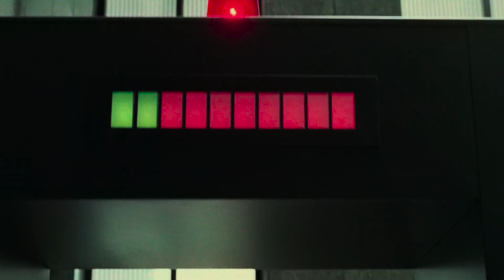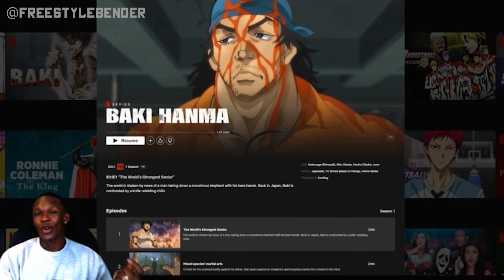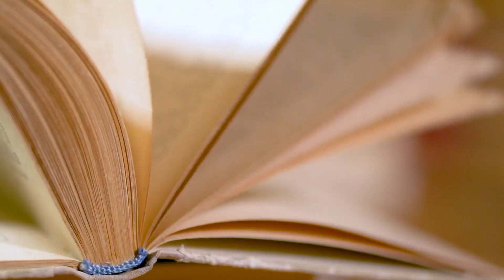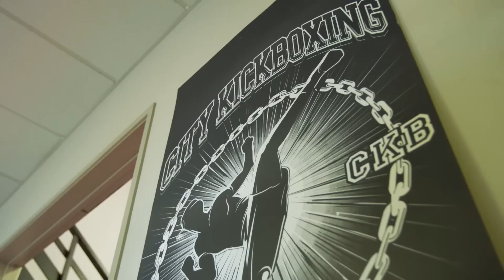Israel Adesanya: The Hero's Journey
The best video I've ever made.

Delve into the remarkable journey of Israel Adesanya, the Nigerian-born UFC middleweight champion. Discover how Adesanya's life purpose intertwines with his groundbreaking career in mixed martial arts, as he shares his inspiring story of triumph and dedication. Explore his unique fighting style, unbeaten record, and the cultural influences that have shaped his legacy. Witness firsthand the determination, motivation, and incredible success of this extraordinary athlete. Join us as we unveil the compelling life of Israel Adesanya, a true champion in and out of the octagon.

Relive the excitement and drama of their first encounter, a bout that left fans in awe. The rivalry between Adesanya and Pereira has reached new heights, with each fighter vying for the chance to prove their superiority. With their devastating knockout power and precision strikes, it's a showdown that promises fireworks from start to finish.

Dubbed "Stylebender" for his unique and awe-inspiring fighting style, Israel Adesanya has captured the hearts of fight fans worldwide. As one of the most dynamic fighters in the sport, he combines fluid movement, unparalleled agility, and a diverse striking arsenal. Witness his masterful technique and unmatched showmanship as he battles to solidify his legacy.

But Alex Pereira, a force to be reckoned with, aims to dethrone the reigning champion. Known for his explosive knockout power and relentless aggression, Pereira is determined to leave an indelible mark in the history books. Watch closely as he unleashes his thunderous strikes, aiming to claim the middleweight crown for himself.

Don't miss the defining moments, heart-stopping knockouts, and awe-inspiring displays of athleticism that will unfold when these two elite fighters collide for the second time. Prepare for an adrenaline-fueled battle that will keep you on the edge of your seat, from the opening bell to the final devastating blow.

Join us as we witness history in the making, as these two warriors leave it all in the cage to determine who truly reigns supreme.

Psychology of the fight features in depth analysis of MMA fighters, specifically in the UFC. Learn how the highest level combat athletes think and behave.

This video analyzes Israel Adesanya's life in conjunction with the hero's journey

Israel Adesanya: The Hero's Journey. My favorite video I've made, of course made possible by the  great @AWLStudios

Timestamps:

0:00 Intro
0:23 The Heros Journey
1:01 Ordinary Life
1:39 Call To Adventure
2:23 Refusal of Call
2:58 Mentor
3:33 Crossing The Threshold
4:36 Allies, Enemies, Tests
5:30 Approach To The Inmost Cave
6:20 The Ordeal
7:30 Rebirth
8:12 The Reward
8:43 The Road Back
9:48 Resurrection
11:09 Return With The Elixir